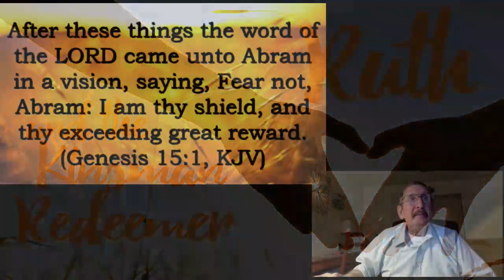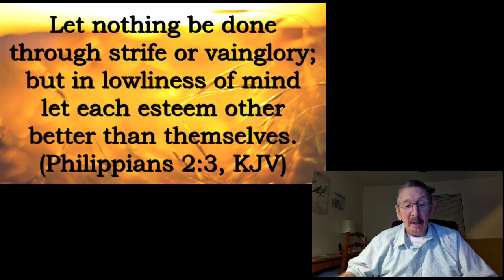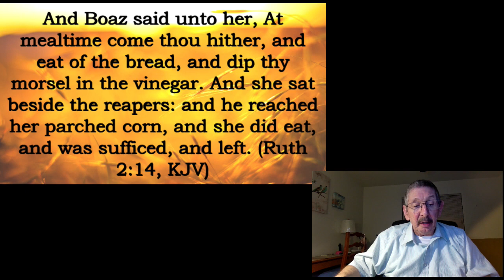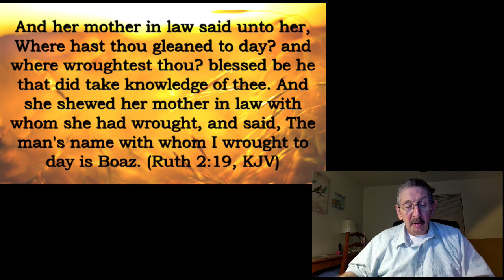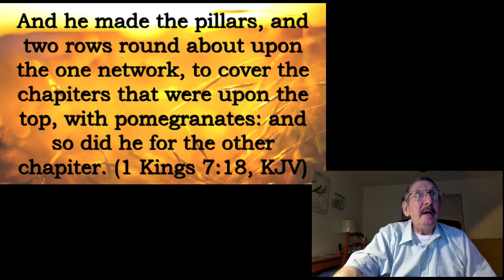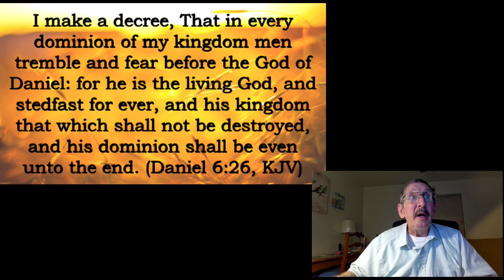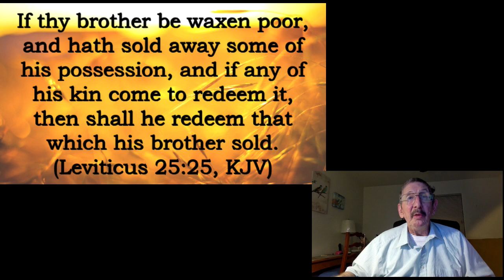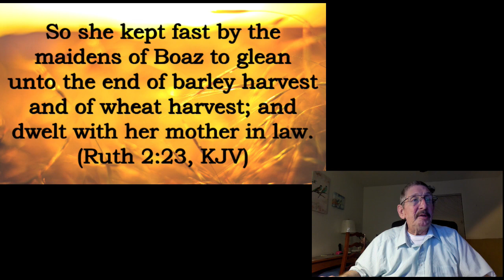Part 5 Ruth Finds Favor with Boaz Ruth 2:13-23 April 14, 2022